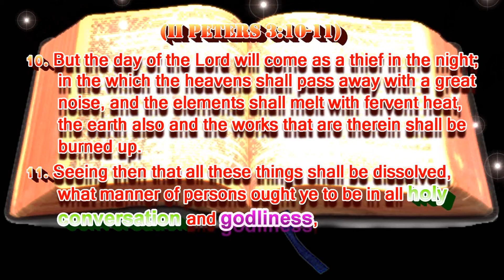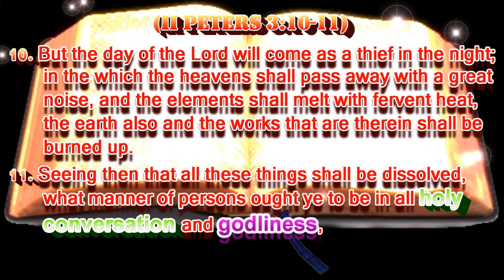THE MANNER OF PERSON YE OUGHT TO BE.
13. Wherefore gird up the loins of your mind, be sober, and hope to the end for the grace that is to be brought unto you at the revelation of Jesus Christ;
14. As obedient children, not fashioning yourselves according to the former lusts in your ignorance:
15. But as he which hath called you is holy, so be ye holy in all manner of conversation;